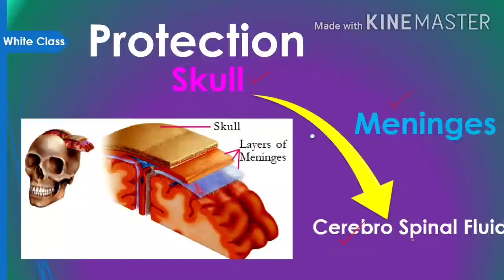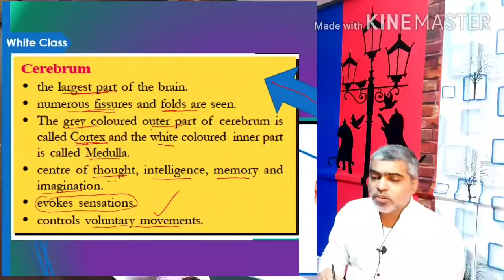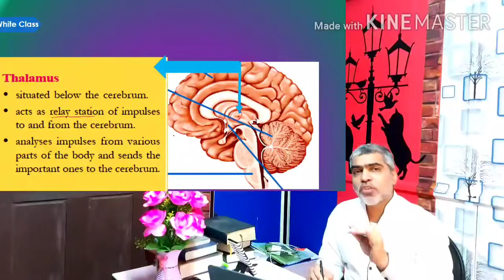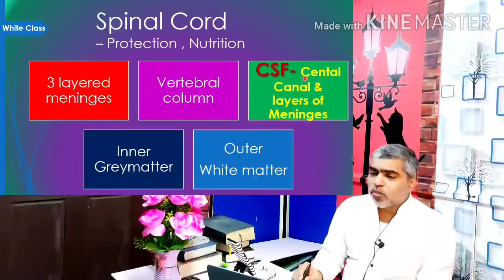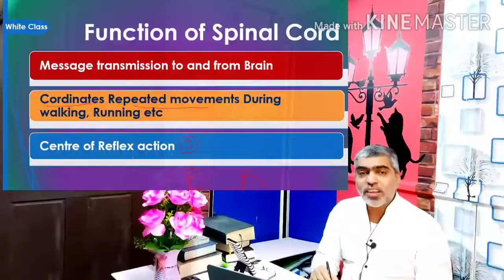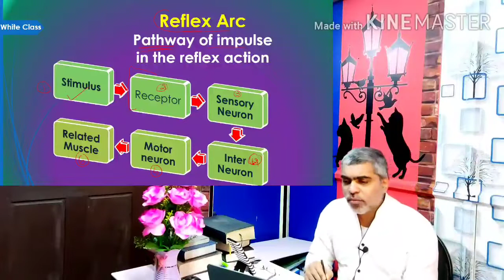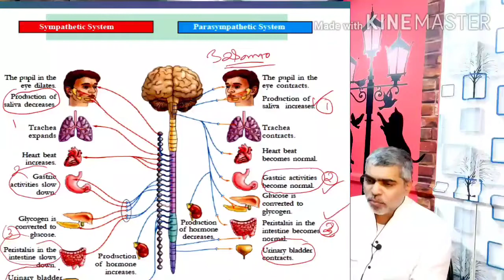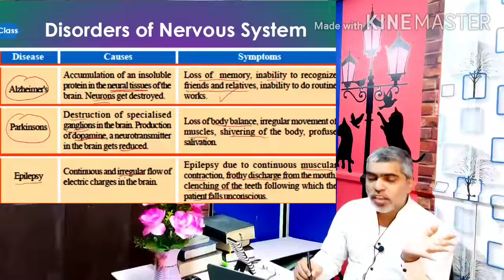SSLC Biology Unit 1 Review Part 2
Brain, Reflex Action , Autonomous Nervous system & Brain disorders